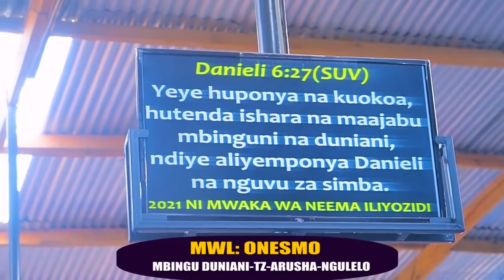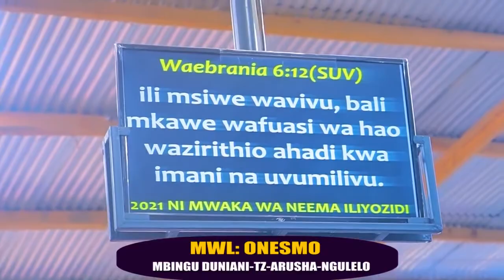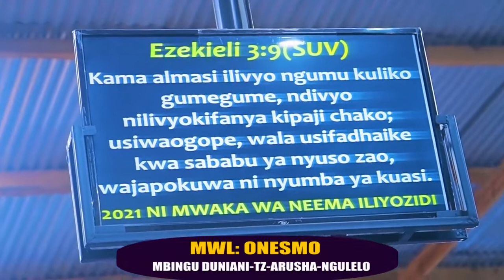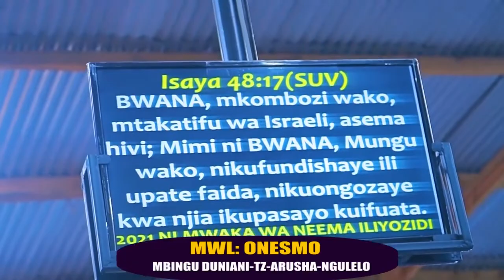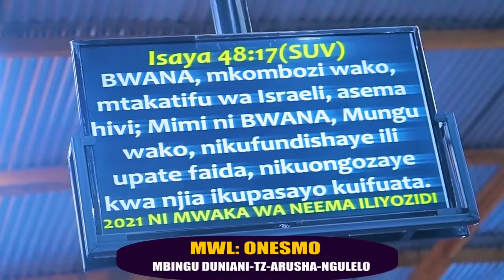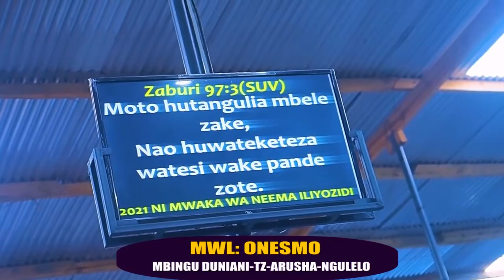UTAVUKA TU!!!3 April 2021